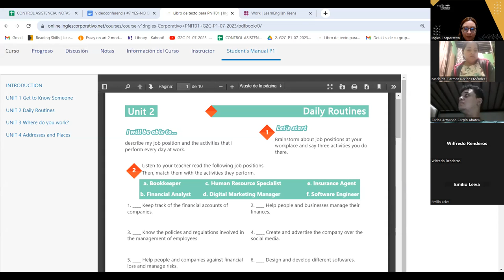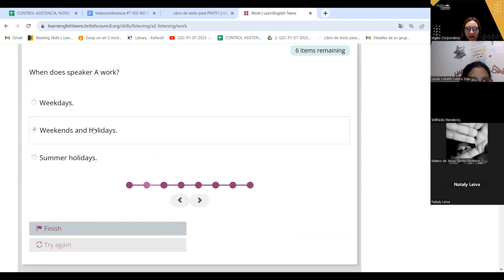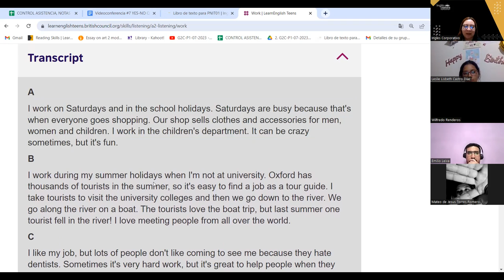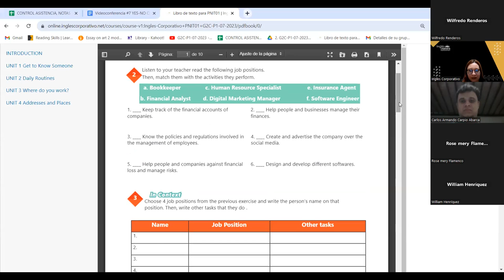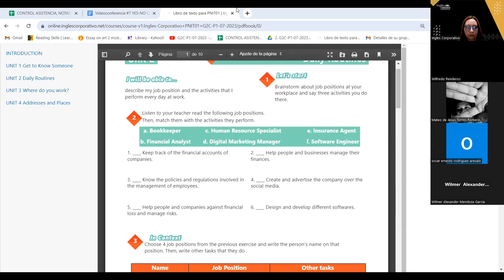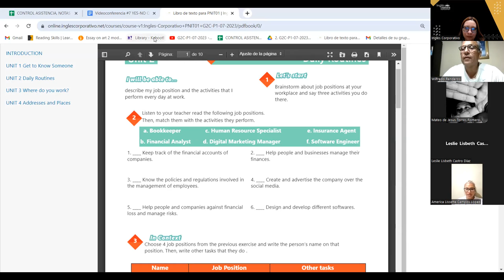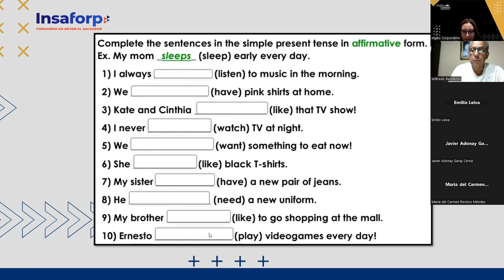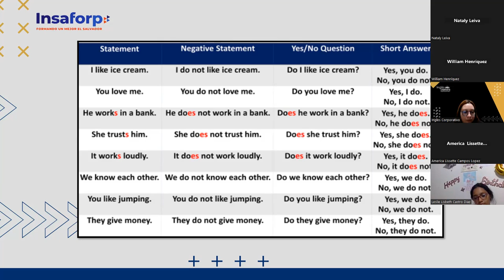SESION 7 -13-07-2023 -29750-8048-0108/2023- AREVALO - YES-NO QUESTIONS AND SHORT ANSWERS